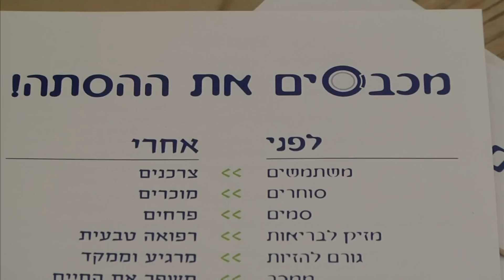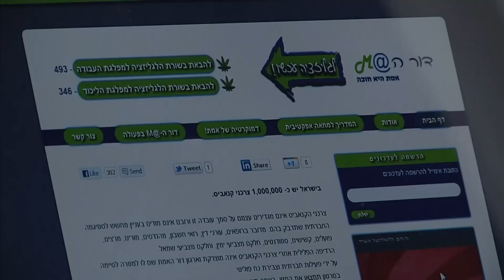חדר החדשות - תנועת דור האמת למען לגליזציה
כל אלה שמקדמים את הלֶגליזציה של שימוש בֶּקנאבּיס לא מוכנים להרים ידיים. אחרי שנים ארוכות של כישלון צורב מצד מפלגת עלה ירוק להיבָּחר לָכּנסת, הוקמה עכשיו תנועה פוליטית חדשה בשם "דור האמת" שמֶנָסָה להתיר את השימוש בֶּקנאבּיס באמצעות המפלגות הגדולות יותר כמו הליכוד והעבודה. רפי ברבירו בדק איך בדיוק זה עובד. כתב: רפי ברבירו, צילום: רן שנק, עריכה: מיכל נבו
הצטרפו לעמוד הפייסבוק של המהדורה: